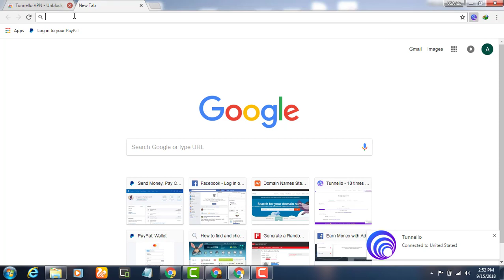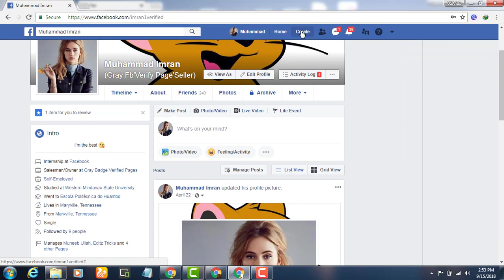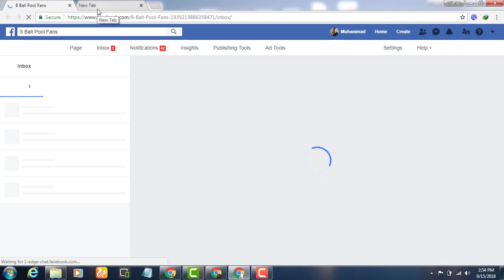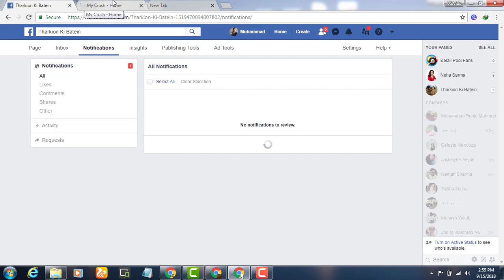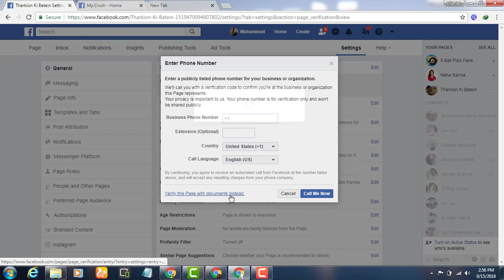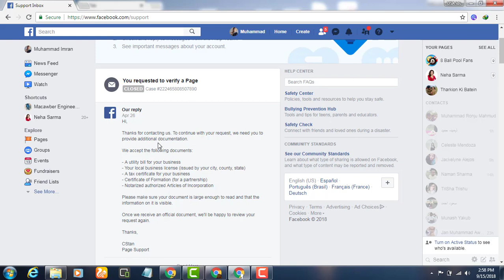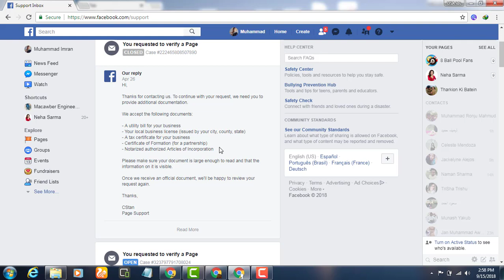How To Verify Facebook Page With Grey Badge 2019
You will learn how to make a grey verified page for free with documents for free 2018 in all languages.

BENEFIT TO VERIFY YOUR LOCAL BUSINESS PAGE WITH GREY TICK MARK OR GREY BADGE 2018 FOR FREE

The main benefit of the verification check mark is that it will signify to users that your Facebook page is legitimate. So if an unauthorized person creates an imposter page for your business, the lack of this badge will signal to users the page may not be authentic. Beyond legitimacy, verification also provides implied endorsement and stature.

While it’s not possible to measure the impact of a gray badge directly, there are some benefits you’ll notice right away:

The gray badge adds instant credibility to your business page.
Users will know they’re getting updates directly from your business rather than from a fan account or another unofficial source.
If users want to talk directly to your business about complaints, returns, or general customer service needs, they’ll know they’re in the right place.
Your Facebook page will rank higher in search results.

Topic:
how to make the Facebook gray verified page
how to get a gray badge on the facebook page